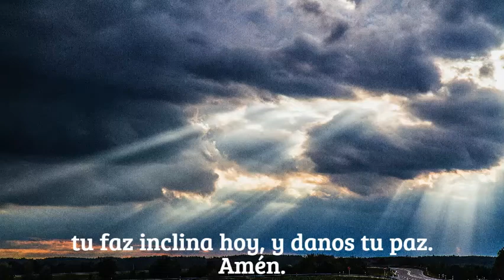Himno 035 - Oye, Oh Señor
Dios te oye cada oración que elevas hacia el cielo.